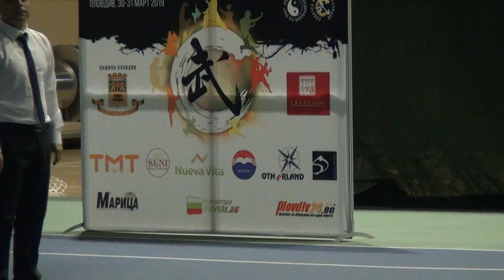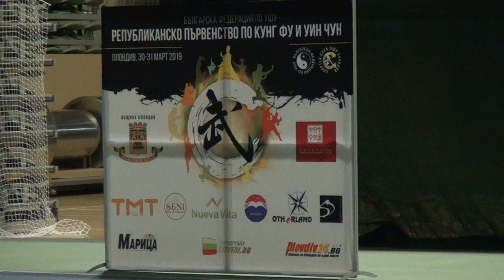2019 Wushu Championship - Open Demo - 1st part